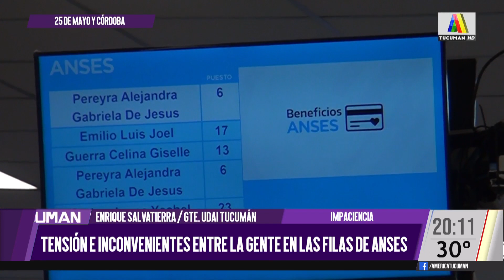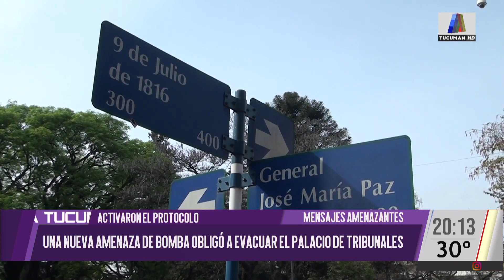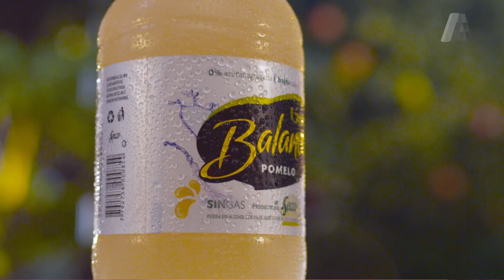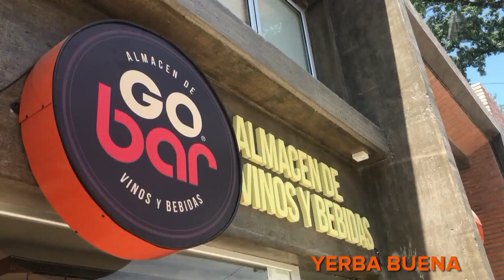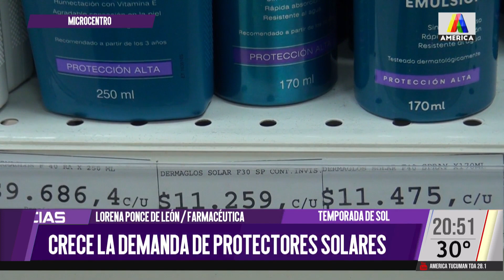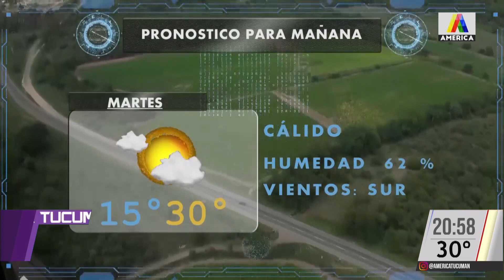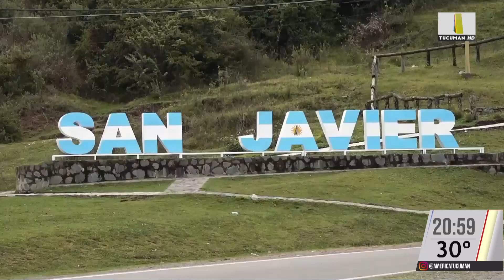ATN 02/10/2023 - PROGRAMA COMPLETO 🟣🔵